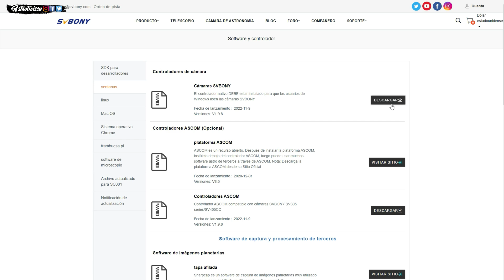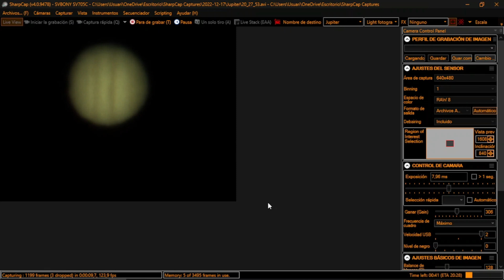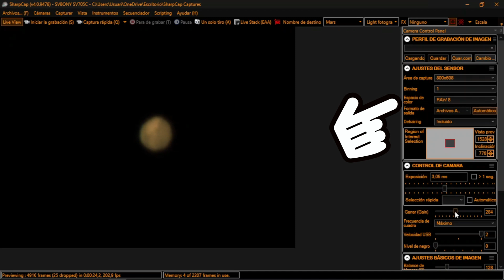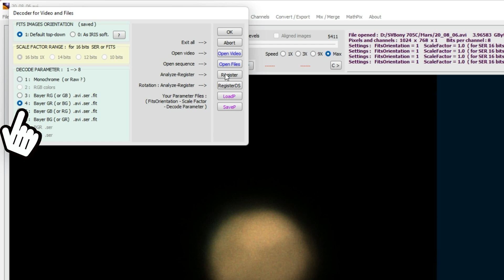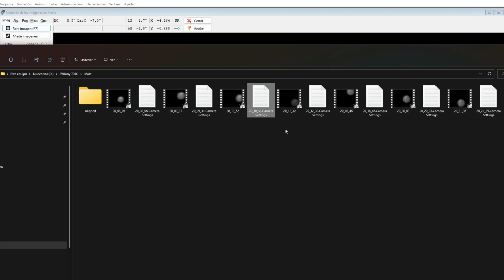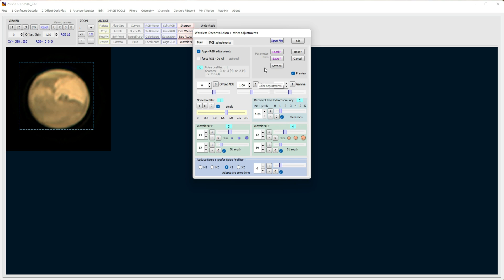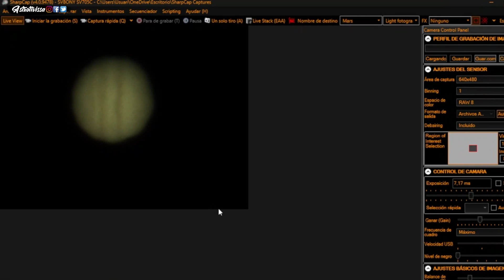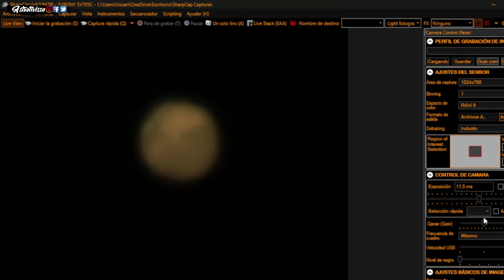👉SV705C | LA MEJOR CÁMARA PLANETARIA DE SVBONY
Presentamos la mejor cámara para planetaria hasta la fecha de la marca SVBONY, la SV705C, en este video intentaremos ponerla a prueba con Júpiter y Marte para mostraros su rendimiento.